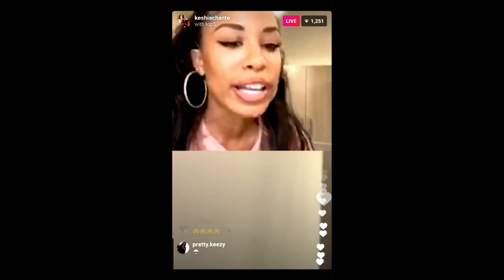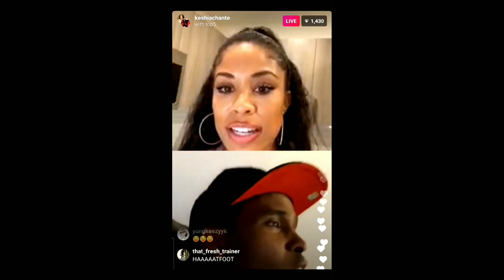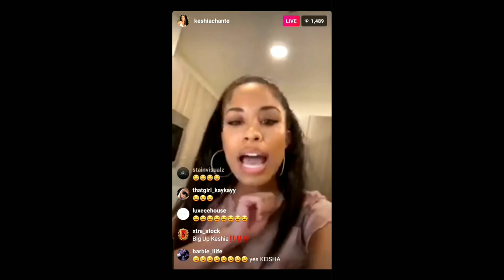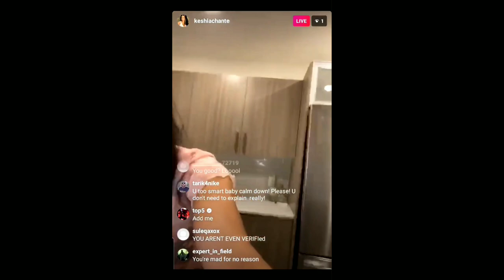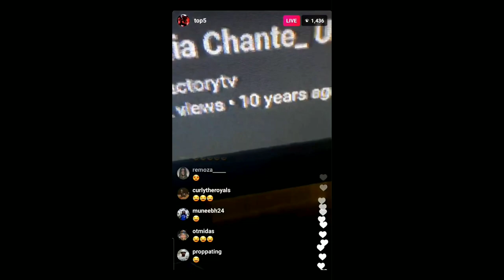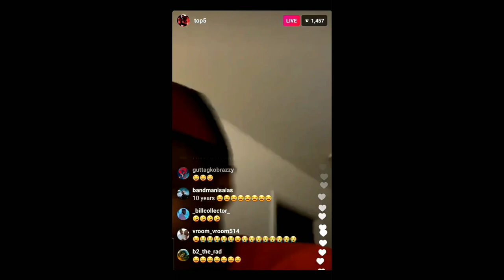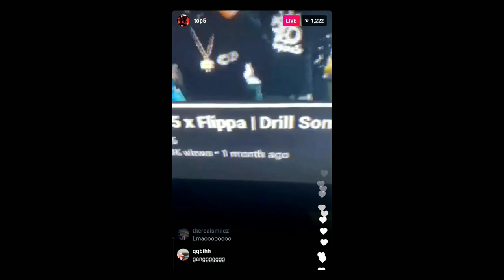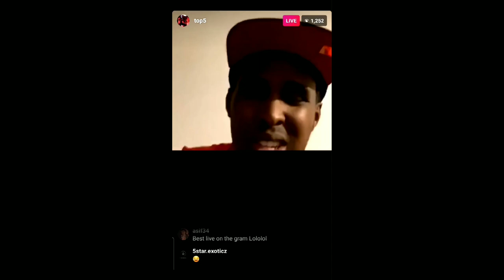Top5 live ft Keshia Chante HEATED IG LIVE Toronto rapper & ET Canada Presenter go at it